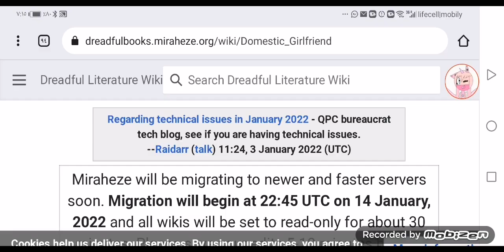good new for all domestic girlfriend haters